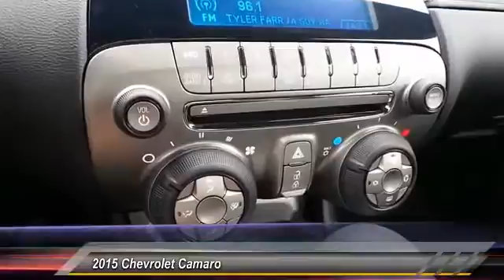camaro Odessa TX F9261378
2015 Chevrolet Camaro 2dr Cpe LS w/2LS

5020 N. John Ben Shepperd Parkway

LS trim. Onboard Communications System, Alloy Wheels, Overhead Airbag, Satellite Radio, CD Player, iPod/MP3 Input. EPA 30 MPG Hwy/19 MPG City! Warranty 5 yrs/100k Miles - Drivetrain Warranty; CLICK NOW! KEY FEATURES INCLUDE Satellite Radio, iPod/MP3 Input, CD Player, Onboard Communications System, Aluminum Wheels MP3 Player, Keyless Entry, Remote Trunk Release, Steering Wheel Controls, Electronic Stability Control. EXPERTS CONCLUDE Great Gas Mileage: 30 MPG Hwy. VISIT US TODAY All American Chevrolet of Odessa sells new and used cars, trucks and SUVs near Midland and San Angelo, Texas. We offer financing options and incentives for all Texas Chevrolet customers. Please confirm the accuracy of the included equipment by calling us prior to purchase.